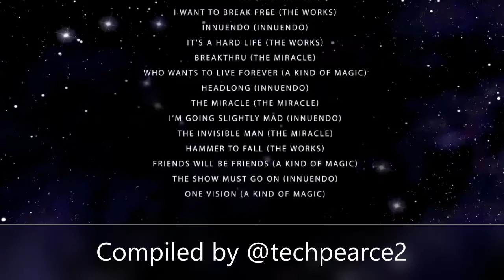Music album covers collection vol two (short version)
John Pearce Picture Slideshows that are always family friendly :-)